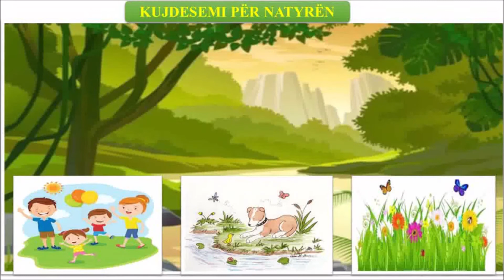J10SHSHK2-Kujdesemi për natyrën